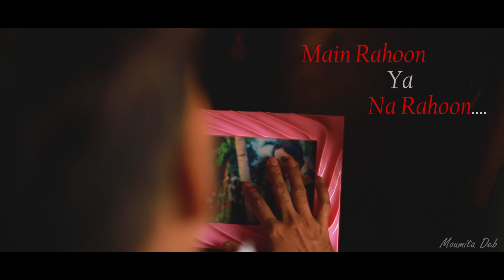Main Rahoon Ya Na Rahoon l Unplugged l CoverlMain Rahoon Ya Na Rahoon Female Version lArmaan Mallik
1. Main Rahoon Ya Na Rahoon
2.  Main Rahoon Ya Na Rahoon whatsapp status
3.  Main Rahoon Ya Na Rahoon karaoke
4.  Main Rahoon Ya Na Rahoon lyrics
5.  Main Rahoon Ya Na Rahoon status
6.  Main Rahoon Ya Na Rahoon female version
7.  Main Rahoon Ya Na Rahoon reaction
8.  Main Rahoon Ya Na Rahoon song
9.  Main Rahoon Ya Na Rahoon tum mujhme kahin baki rehna
10.  Main Rahoon Ya Na Rahoon tum mujhme baki rehna
10.  Main Rahoon Ya Na Rahoon teri yaad saath hain
11.  Main Rahoon Ya Na Rahoon track
12.  Main Rahoon Ya Na Rahoon tere mere pyar ki umar salamat rahe
13.  Main Rahoon Ya Na Rahoon trailer
14.  Main Rahoon Ya Na Rahoon tum mujhme kahin baki rehna status
15.  Main Rahoon Ya Na Rahoon translation in english
16.  Main Rahoon Ya Na Rahoon tik tok
17.  Main Rahoon Ya Na Rahoon tune
18.  Main Rahoon Ya Na Rahoon tera sajda
19.  Main Rahoon Ya Na Rahoon tum mujhme kahin baki rehna whatsapp status
20.  Main Rahoon Ya Na Rahoon tone
21.  Main Rahoon Ya Na Rahoon tu meri mohabbat hain 22. Romantic Song 23. Happy New Year 2021
24. Sad Romantic Version Hindi song

we don't monetize our any video...this video is made just for the promotional purposes only.. not for commercial purposes.. it is made just to showcase or expose the fresh talent of the artists involved.

Presenting the female version of Main Rahoon Ya Na Rahoon sung by the talented Armaan Mallik.
we recreating the song with a new rendition.

Cover Credits :-
song - Main Rahoon Ya Na Rahoon
Cast - Moumita Deb & Suraj Thakur
singer - Moumita Deb
Piano - Biki
Vocal Processed - Suryadeep Guha
Mix & Master - Souparna
Shot & Edit - Souparna
Camera - Sagar

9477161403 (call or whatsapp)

Original Credits :-
Singer - Armaan Mallik
Lyrics - Reshmi Virag
Song Programmed by - Abhijit Vaghani
Guitars - Vinod Hutton
Additinal Programming - Gaurav Vasvani
Vocals Recorded By - Surajit Ghosh @Tseries
Vocals Produced by - Amey @ Audiogarage Studios
Song Mixed & Mastered by - Eric Pillai @ Future
Sound Of Bombay.

join me  on facebook :-   Moumita Deb
join me on instagram :- @iammoumitadeb

regards !!